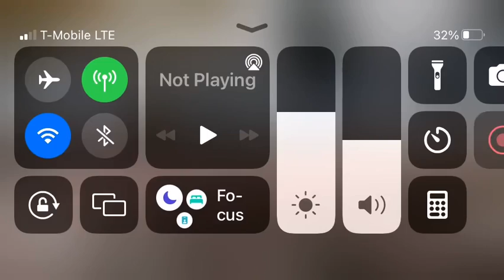Trainz 3 BNSF 730 dash 9 FakeBonnet rescues Amtrak passenger train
Requested by UpSteamFan